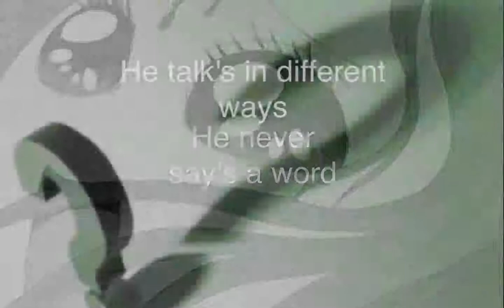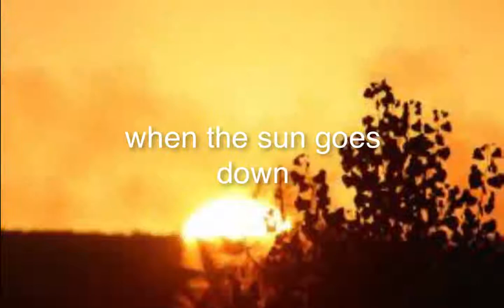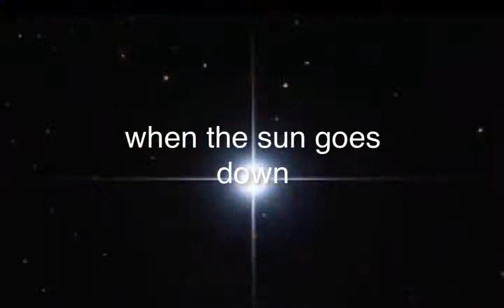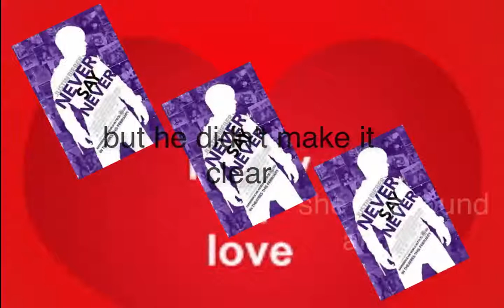Rocking Chair ( jenays song ) (original song)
Rocking Chair  ( jenays song )
An original song by Marie & the English